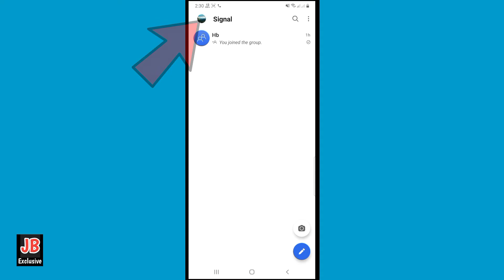Signal App Last Seen Off And Online Settings